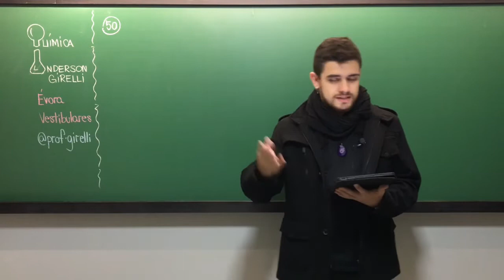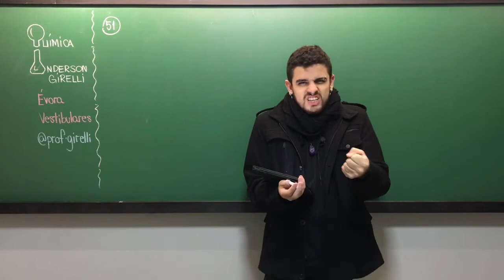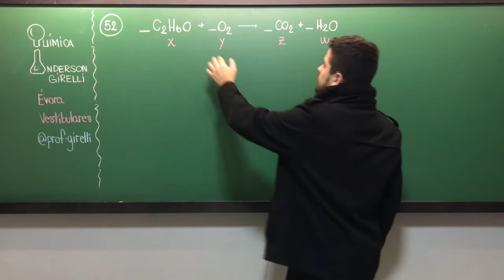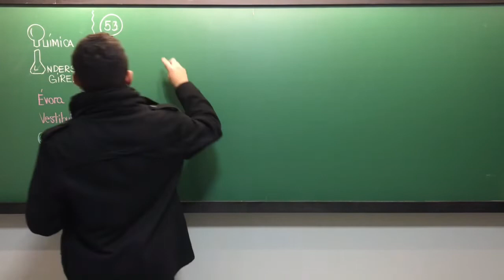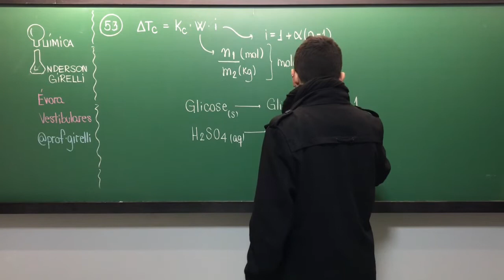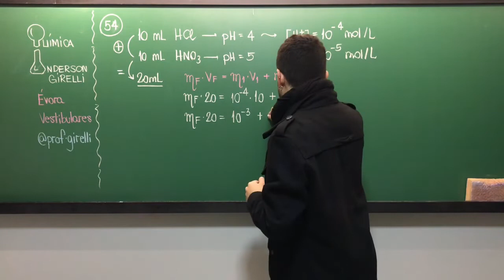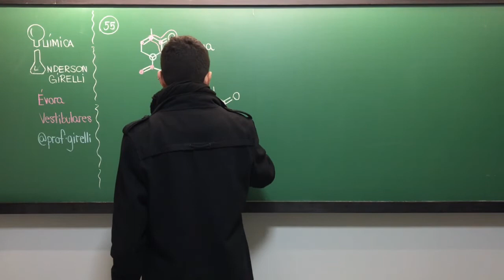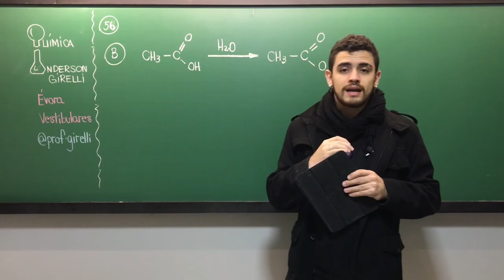RESOLUÇÃO UNIOESTE | QUÍMICA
para fazer o download da prova, clique na aba "cursos", em seguida no item "PROVA - UNIOESTE 2021" e matricule-se para ter acesso ao arquivo.